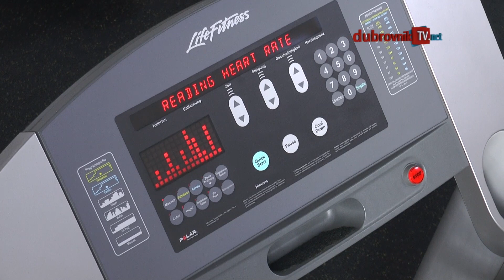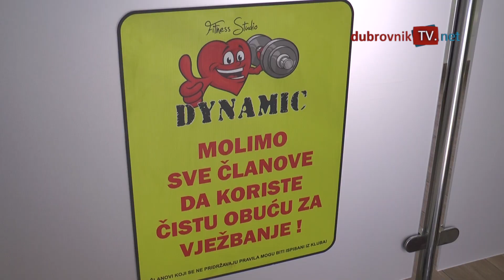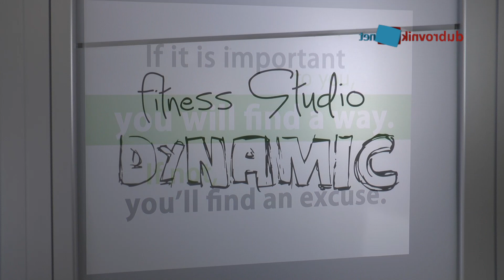Fitness studio Dynamic